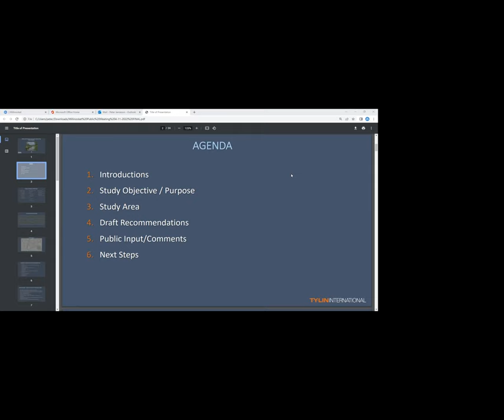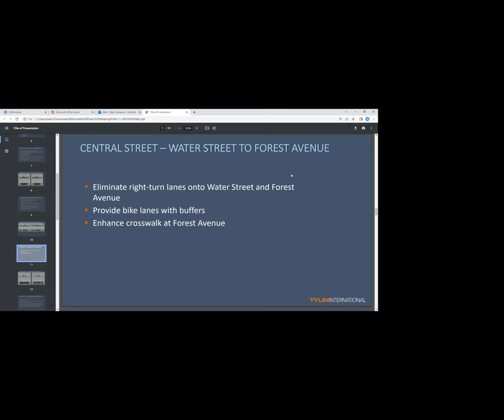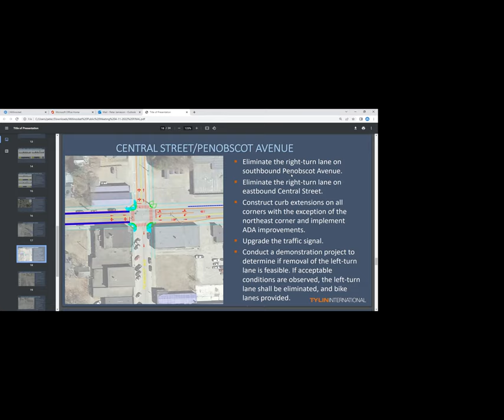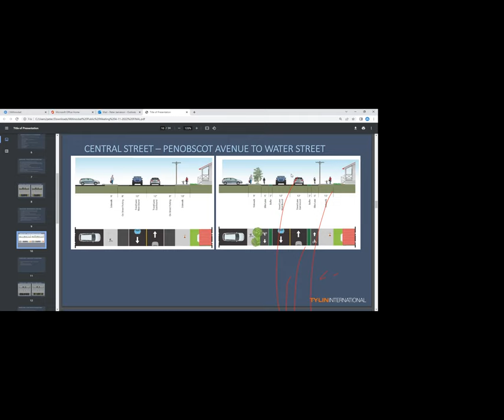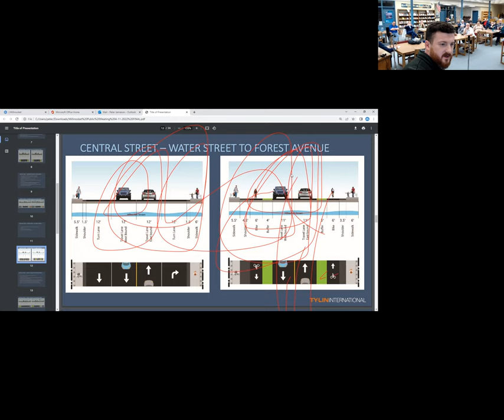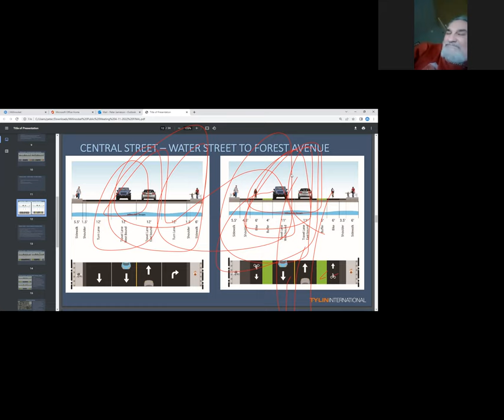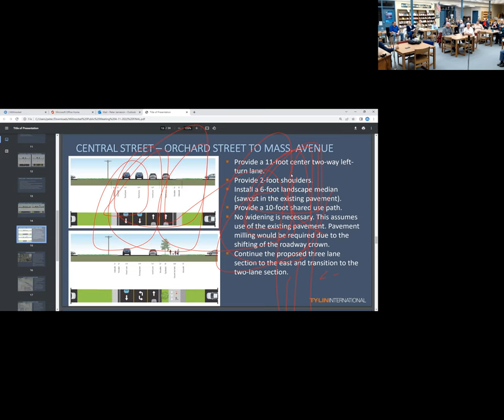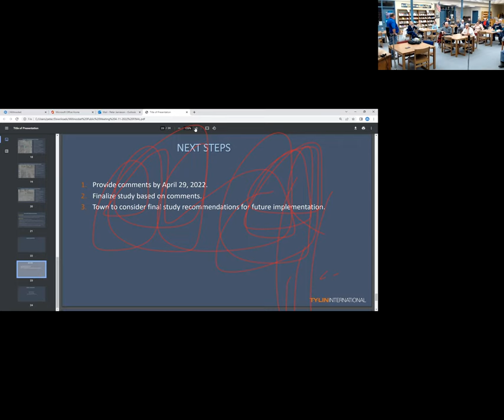Bicycle & Pedestrian Safety Presentation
Members of the Millinocket community are encouraged to ask further questions or share feedback with Town Manager, Peter Jamieson. . We will be gathering feedback from the community for the remainder of the month of April.